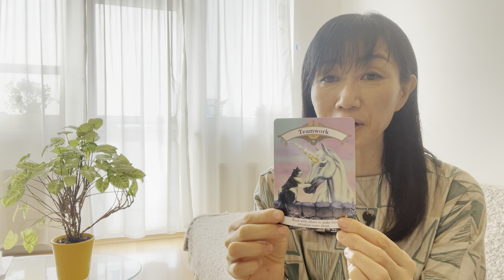【How to work 】TEAMWORKで助け合う！【これからの時代…??】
こんにちは。
プラハ在住エンジェルヒーラー
天使の手 Ryokoです😊

動画の中で、何かピーンときたことがありましたら、些細なことで構いませんので、ぜひ実践してみてくださいね！

Hello everyone!  I'm Ryoko, an angel healer living in Prague.  If you get your intuition in the video, it's okay to do small things, so please try it.

●新コーナー【おしえてエンジェル先生‼︎】
へのメッセージはこちらのアドレスまで
お願いいたします↓